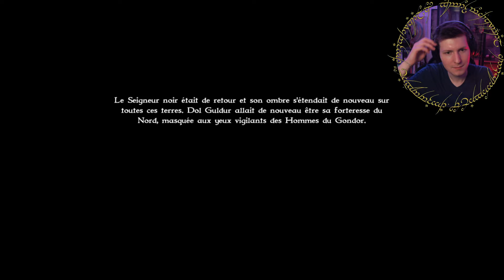La Guerre de l'Anneau - Le Retour du Seigneur Noir • Campagne du Mal 4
Retour sur un vieux jeu Seigneur

Le Seigneur des Anneaux : La Guerre de l'Anneau est un jeu de stratégie temps réel sorti sur PC. Déterminez le destin des Terres du Milieu en revivant les plus grandes batailles de la saga de Tolkien. Les célèbres combattants du livre officieront en tant que chefs de vos armées.